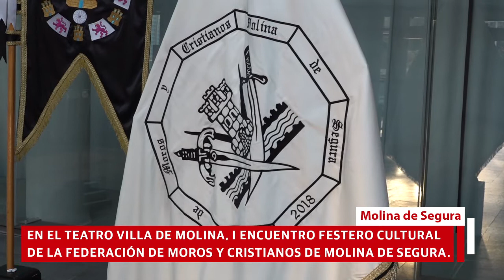'I Encuentro Festero Cultural' de la Federación de Moros y Cristianos de Molina de Segura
La Federación de Moros y Cristianos de Molina de Segura, en colaboración con el Ayuntamiento de Molina de Segura, organiza el I ENCUENTRO FESTERO CULTURAL, que tendrá lugar el domingo 18 de abril, a las 19.00 horas, en el Teatro Villa de Molina. El precio de la entrada es de 12 euros.

El encuentro contará con una actuación de danza medieval, la entrega de premios del I Concurso de Escaparates de comerciantes de Molina de Segura, a la que asiste el Alcalde de la localidad, Eliseo García Cantó, y la representación de la obra de teatro Malnacido, del autor molinense Paco López Mengual, dirigida por Joaquín Lisón.